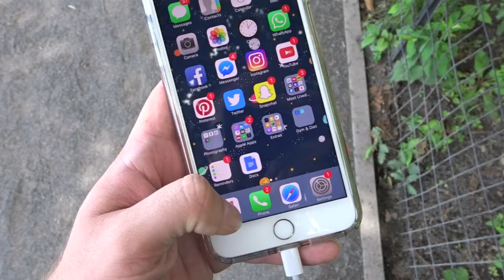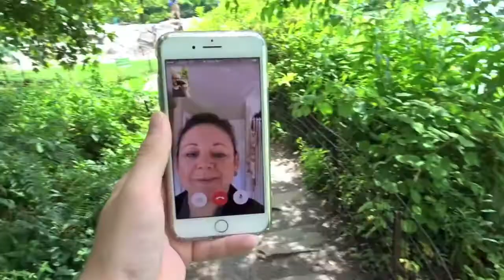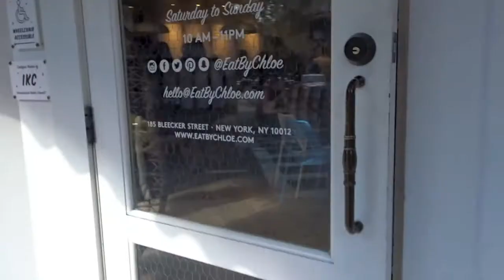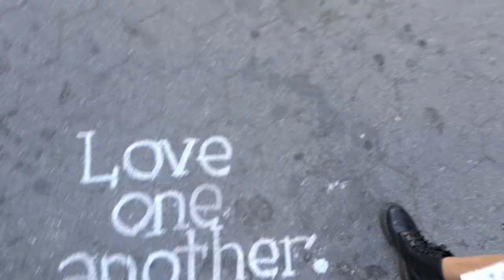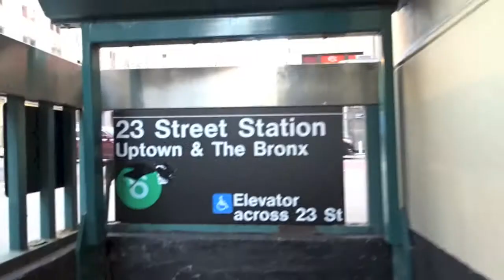9. PARKS & CITY SROLLIN'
A weekend spent in Central Park and Washington Park. I love weekends like this and it looks like it's going to be one of the last like it. I highly recommend visiting Washington Park during the weekend there is so much to see, I'm talking sensory overload!

 Nev x